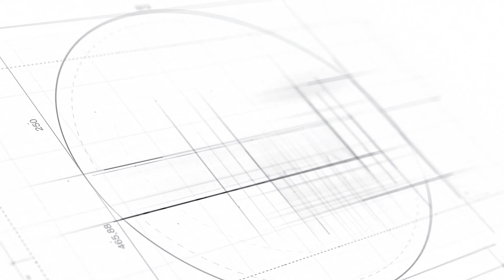Πύργος Πειραιά : Φωταγώγηση 2022